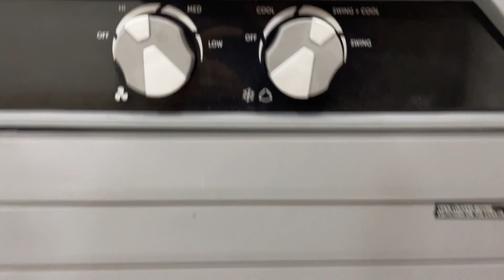ये Cooler AC से भी ज़बरदस्त है - Best Air Cooler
Symphony Movicool-L 125

Best AC

Beat the Heat with Our Powerful Air Cooler! | Stay Cool and Comfortable All Summer Long! Discover the perfect solution for scorching days with our state-of-the-art air cooler. Watch as we unbox and demonstrate its incredible cooling capabilities, energy efficiency, and user-friendly features. Don't let the heat get to you; experience refreshing airflow and create a pleasant environment with our top-rated air cooler.